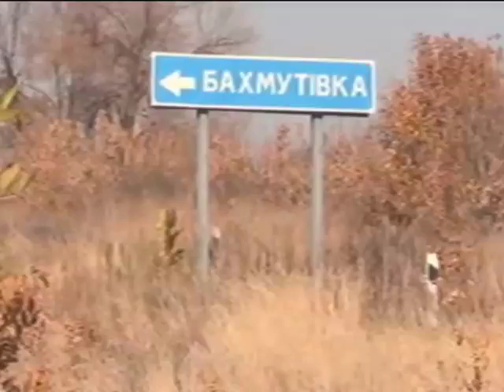Террористы дважды штурмовали аэропорт в Донецке